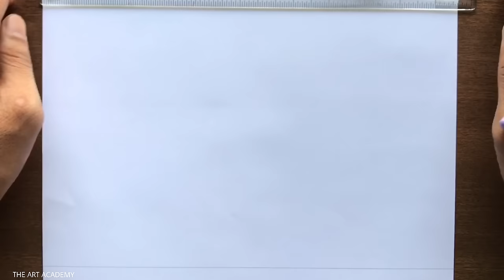How to Draw a House in 1-Point Perspective Step By Step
A House Drawing using One-Point Perspective Step-by-step for Beginners in Easy Way